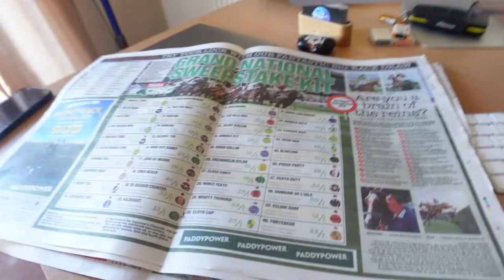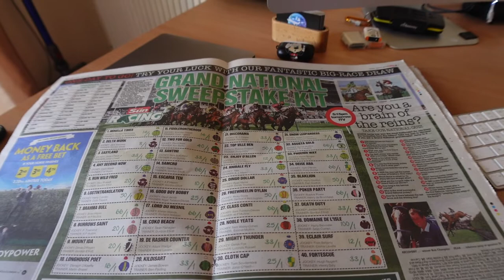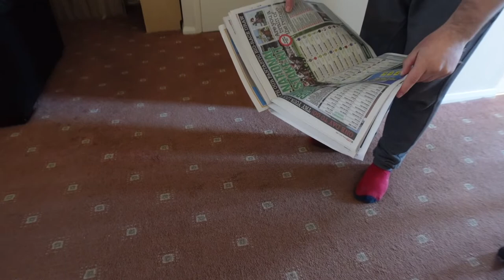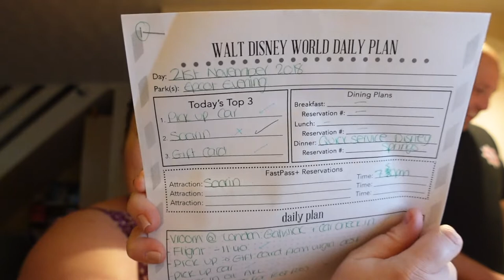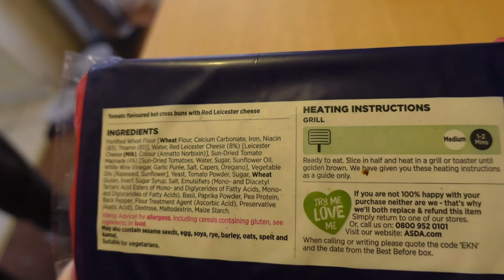Weekly Vlog: Grand National, Masters and Some funky Sunglasses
⭐Instagram⭐ @emmaandjonx
⭐Twitter ⭐@emmaandjonx

Thanks